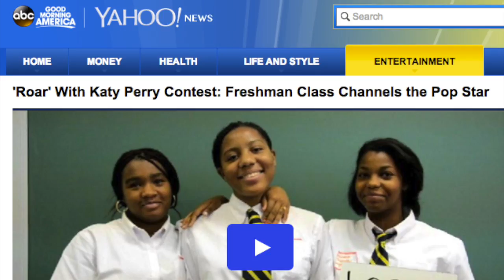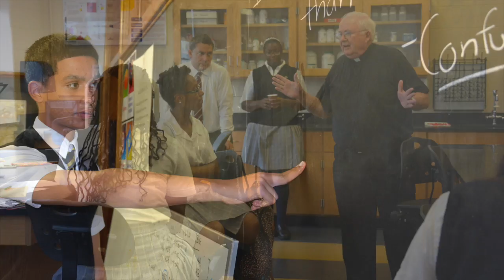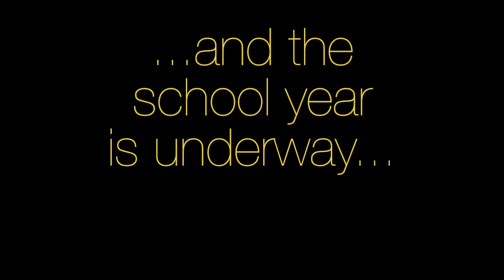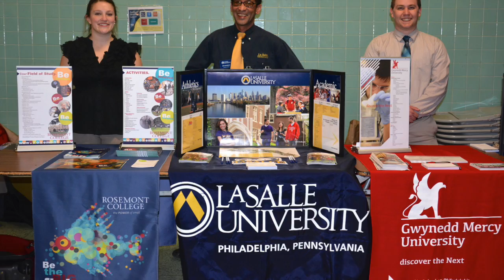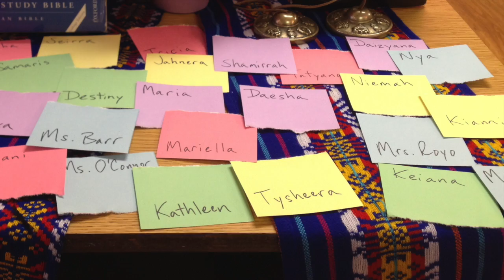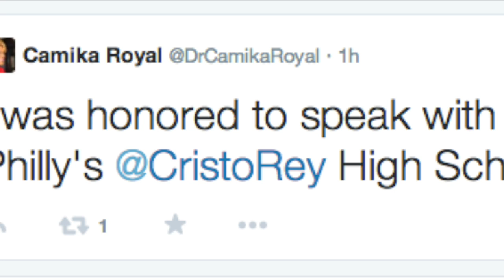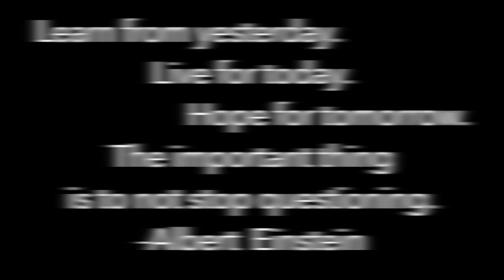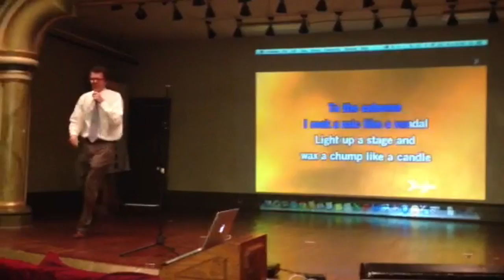Yearbook 2013-2014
It was a year we will never forget. We are CRISTO REY!